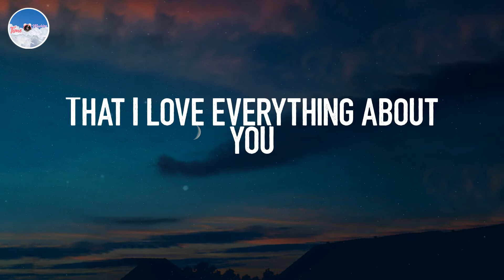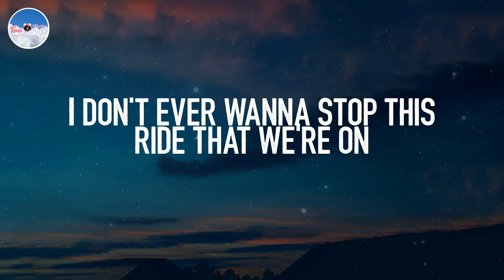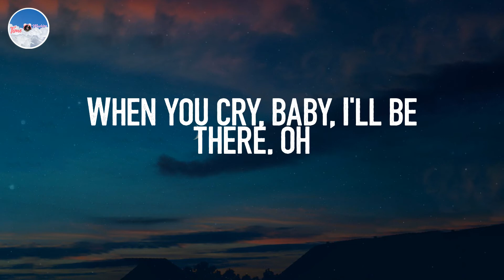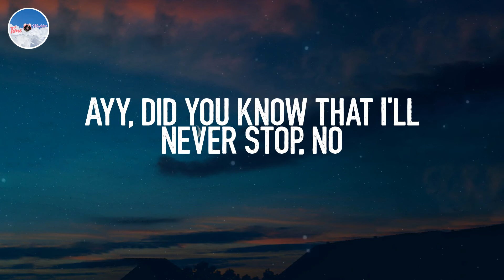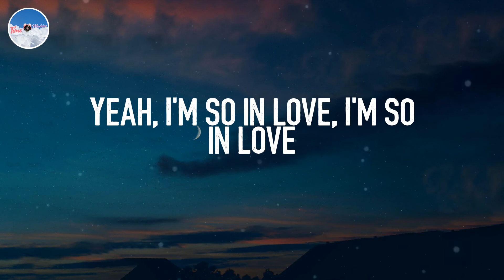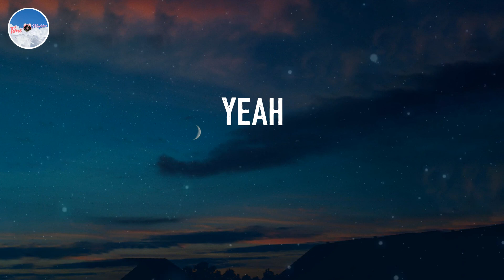All 4 Nothing - Lauv (Lyrics)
📘 Lyrics:
I don't ever wanna say goodbye
'Cause then all of those nights
They would just be all for nothing
Third of October
We were never sober
The first few times that we hung out
But we fell in love somehow
First time that I met you
I didn't have a damn clue
That I love everything about you
Ayy, did you know that you're my whole heart?
Ayy, did you know that I'll never stop, no
Giving you everything I got 'cause I'm so
They would just be all for nothing, yeah
I'll never go back, I'll never go
When you cry, baby, I'll be there, oh
Yeah